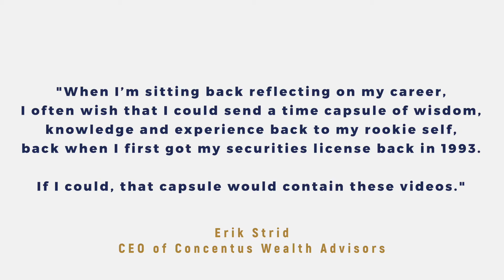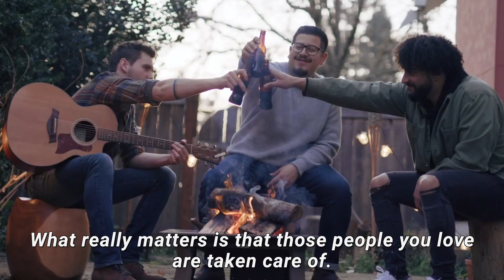Time Capsule of Wisdom (Part 43)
Part 43 of a Weekly Video series with Erik Strid about what he's learned over his 20 years in the business on how to be a Great Investor.

This week's lesson: An investment portfolio must always and everywhere operate only as the servant to a family's financial plan.